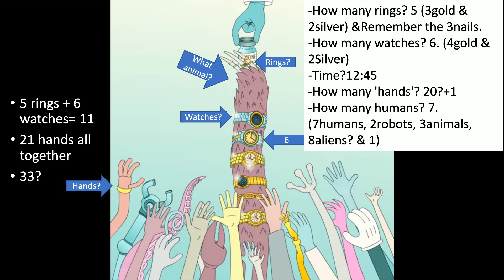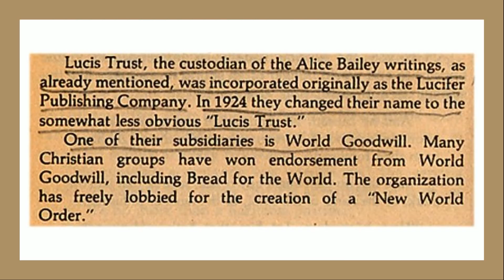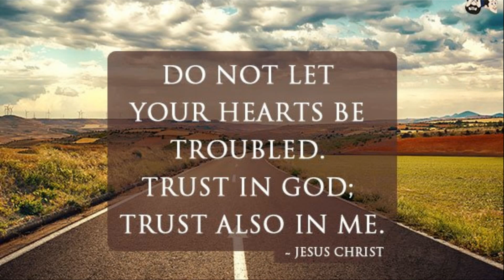The Pan isn't going anywhere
The Pandemic isn't going anywhere. The COVAS video. *Re-Upload from Nov2021**

God bless y'all & enjoy the weekend!
Cindy7grainsofsalt